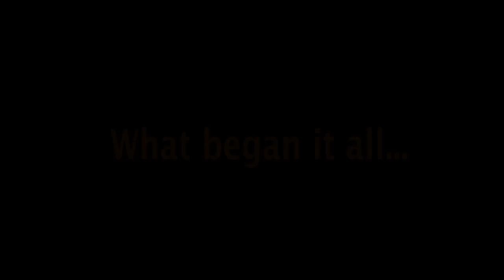Robert Davi reel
a selection of some of the movies Mr. Robert Davi has stared in.